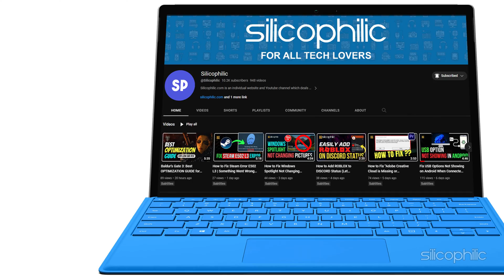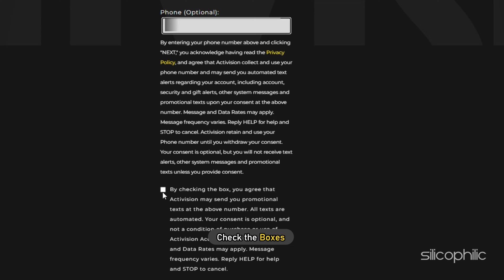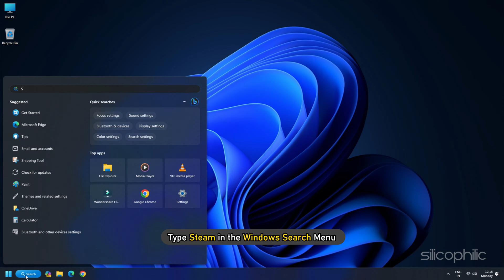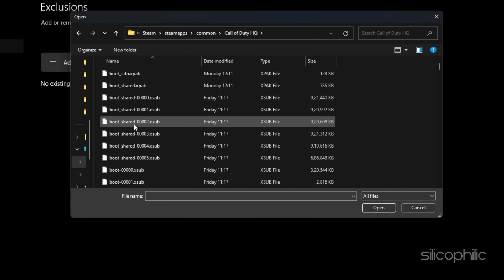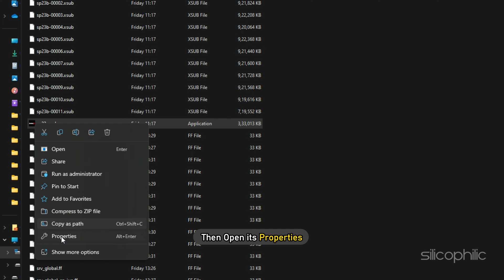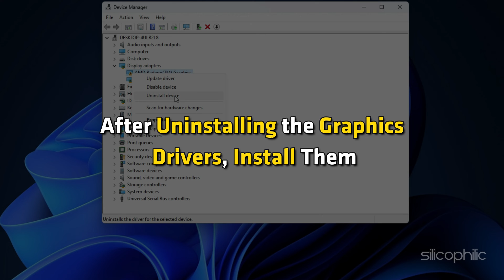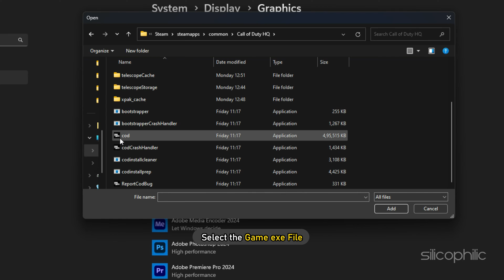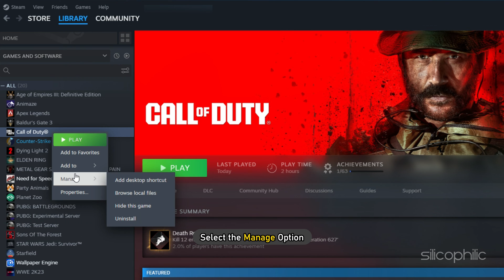[FIXED] CALL OF DUTY: Modern Warfare 3 the Application Has Unexpectedly Stopped Working | 0x80070057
Are you getting the ‘The application has unexpectedly stopped working 0x80070057 ’ error for Call of Duty: Modern Warfare 3? Don't worry; we are here to help you. We will show you how to solve this error in this video. Keep watching this video.

Timestamps:
00:00 Intro
00:57 Verify Game Files
01:22 Link Steam & Activision Accounts
03:32 Uncheck Compatibility From Steam & Game Exe File
04:47 Let Shaders Optimization Be 100% Complete
05:06 Allow Exe File Through Windows Security & Firewall
06:34 Run Game as an Administrator
07:30 Change Region
07:46 Troubleshoot Graphics Drivers
09:47 Run Game in High Performance
10:24 Install Visual C++ Redistributables
11:14 Try Windowed Mode
11:46 Reinstall Game